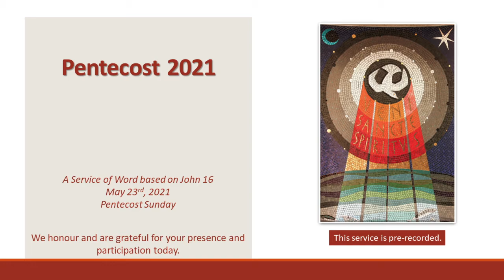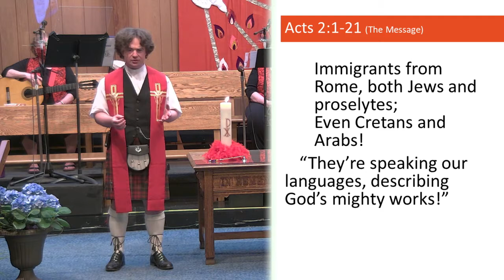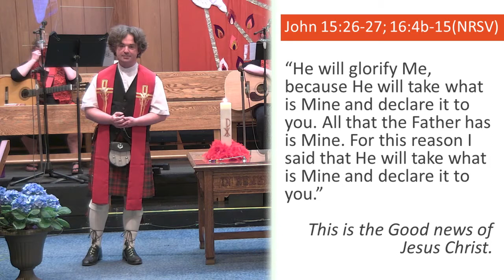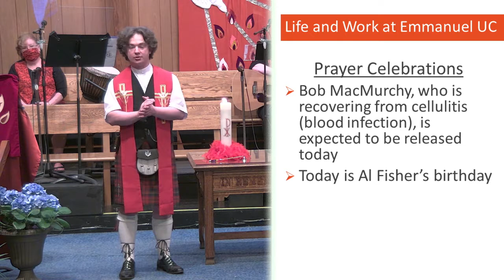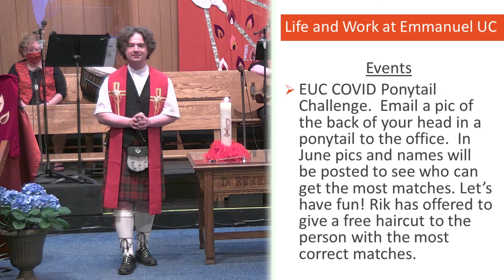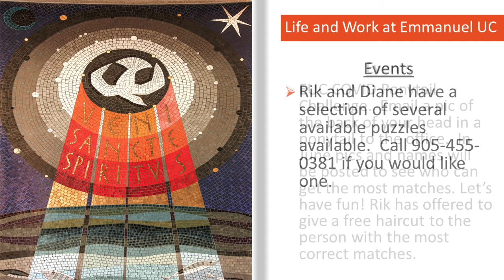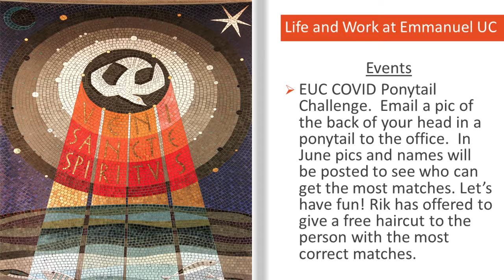The Advocate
On Pentecost, we celebrate and remember the arrival of the Holy Spirit, the one who was described by Jesus as a Helper and an Advocate for us. One of the biggest disagreements between Eastern and Western Christianity is the role of the Spirit. In the West, we barely refer to it, directing our prayers to the Father and the Son. Who is this mysterious third person of the Trinity? What role did They have at Pentecost, and how does that role continue today?

Liturgy
0:00 Prelude
9:10 Words of Welcome
11:13 Opening Hymn "Spirit Divine, Attend Our Prayers"
12:47 Opening Prayers
14:47 Young-at-Heart Time
21:11 Young-at-Heart Hymn
25:49 All Ages Reading
27:59 Anthem "Spirit of God"
31:31 Sermon "Pentecost Mysteries: The Advocate"
54:27 All Ages Hymn "Holy Spirit, Truth Divine"
57:53 Offering & Prayers of the People
1:06:28 Life & Work at Emmanuel
1:09:33 Benediction
1:10:29 Closing Hymn "O Let the Power Fall on Me"
1:12:35 Postlude